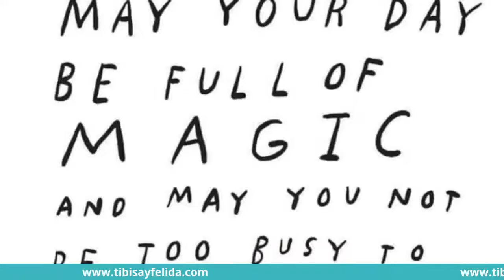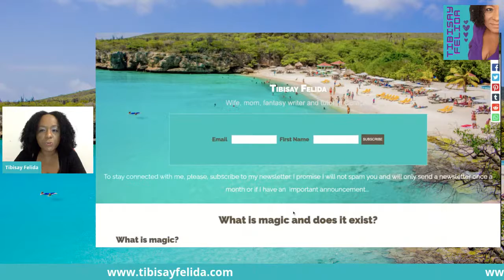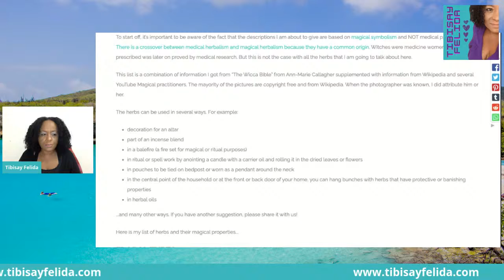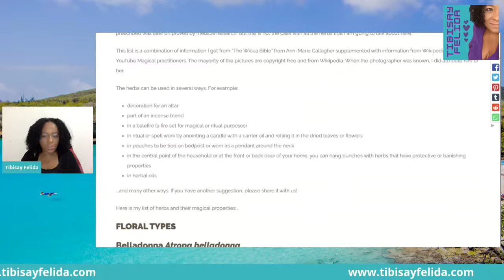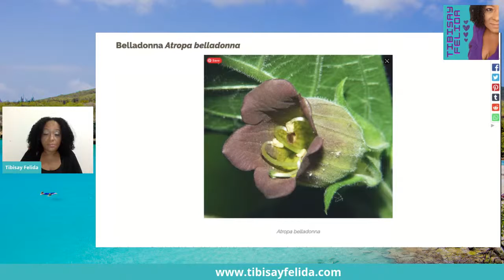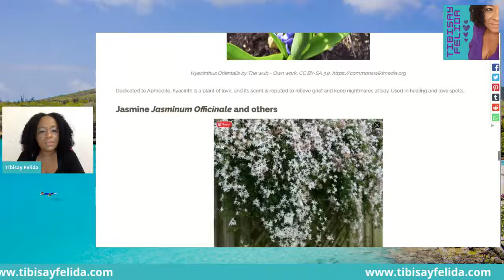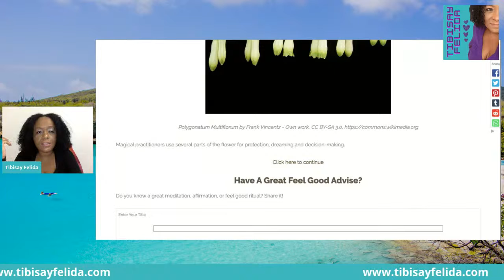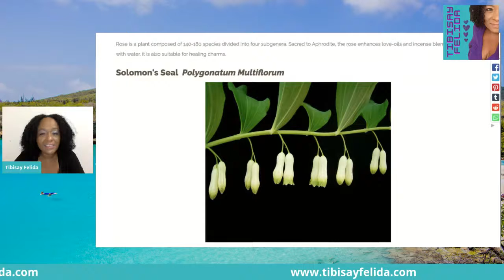Herbal Magic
Update about the Meditation, Messages and Magic experience...

Want to start a successful online business from scratch?